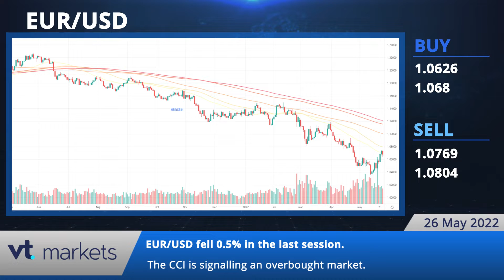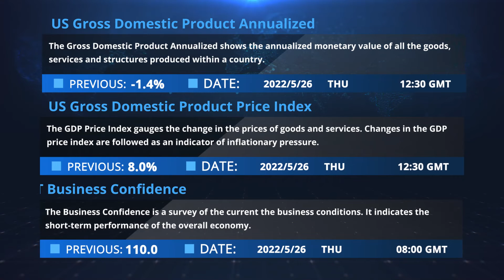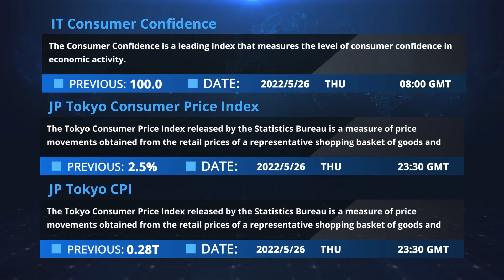VT Markets Daily financial news 26 05 2022